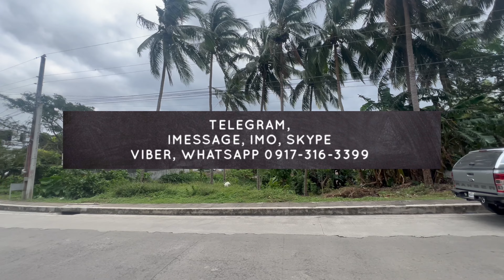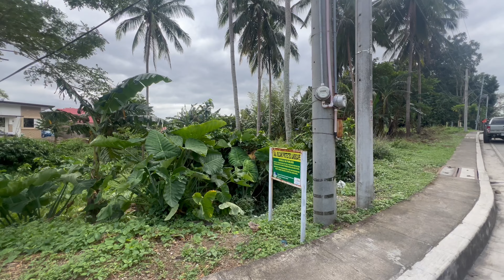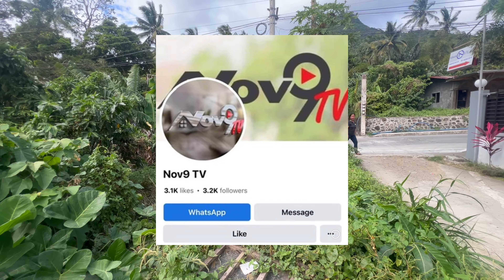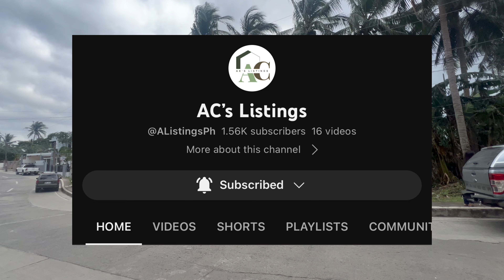Nov-220 Residential lot 400 sqm along barangay road Cuenca Batangas Philippines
Price 1,600,000 net